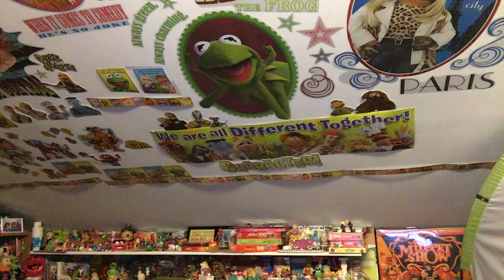Swedish Chef Sings Gangham Style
"Gangnam Style" is a hit single from Korean rapper Psy, which received immense international popularity.
Bill Barretta as the Swedish Chef